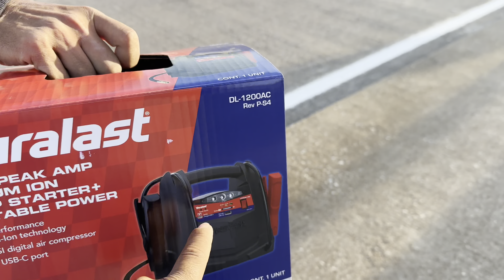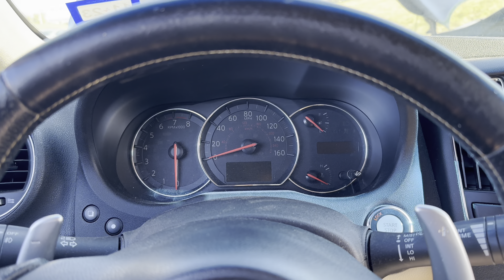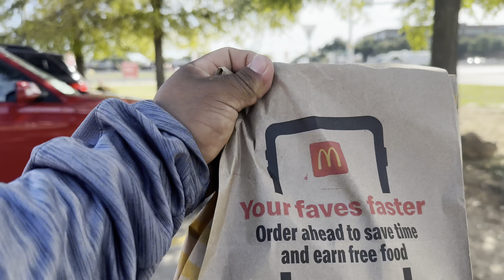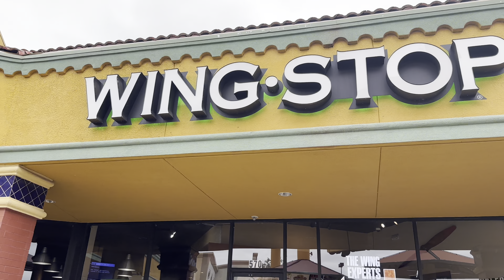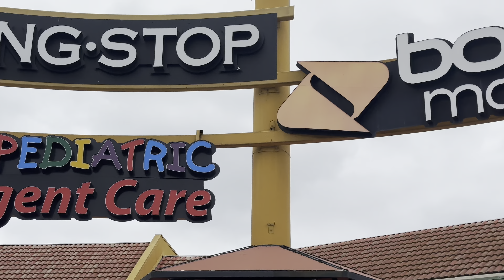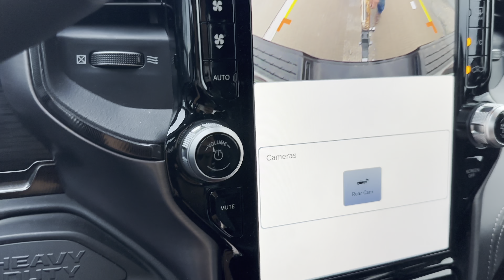‼️Nos quedamos tirados + nuevo look ‼️ Esto nunca me avía paso 🙄